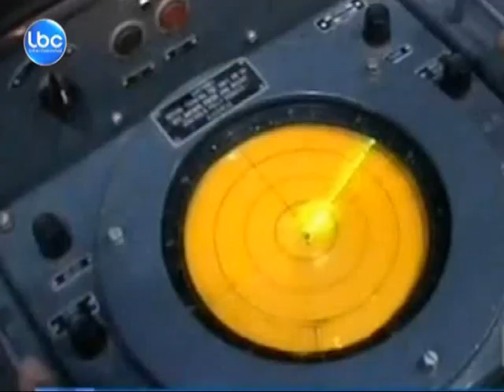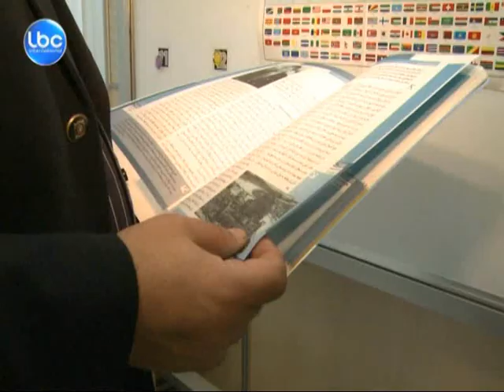LBCI News-مناورات عسكرية ايرانية واسعة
نفذ الجيش والحرس الثوري الإيراني مناورات جوية، قد تحمل رسالة للآخرين في ظل تهديدات مستمرة بشن حرب على إيران لطالما تلقفتها طهران برد شديد اللهجة.